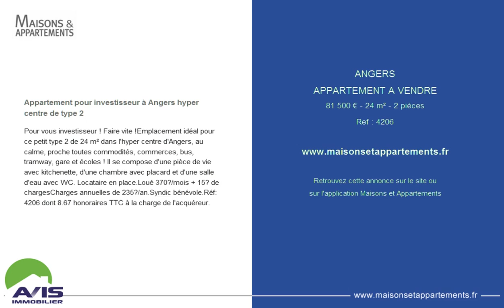ANGERS - APPARTEMENT A VENDRE - 81 500 € - 24 m² - 2 pièces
Référence : 4206

Appartement pour investisseur à Angers hyper centre de type 2
Pour vous investisseur ! Faire vite !Emplacement idéal pour ce petit type 2 de 24 m² dans l'hyper centre d'Angers, au calme, proche toutes commodités, commerces, bus, tramway, gare et écoles ! Il se compose d'une pièce de vie avec kitchenette, d'une chambre avec placard et d'une salle d'eau avec WC. Locataire en place.Loué 370€/mois + 15€ de chargesCharges annuelles de 235€/an.Syndic bénévole.Réf: 4206 dont 8.67 % honoraires TTC à la charge de l'acquéreur.

Cette annonce vous est proposée par l'agence AVIS IMMOBILIER SARL ABIFA